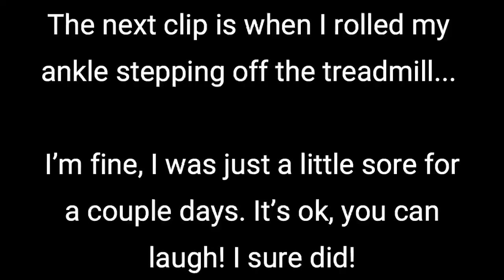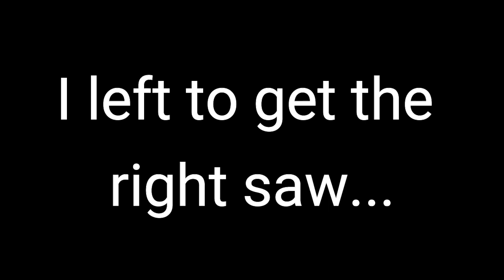We added a window, I sprained my ankle, and we got a new $500 saw!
Hey guys! This is a really fun vlog following our home improvement project progress. We had a very eventful weekend, I sprained my ankle, we bought a $500 saw and 3 of my kids went for a visit with their father. All in all it was a wonderful productive weekend and we are very blessed to have such an amazing life. Shout out to everyone who came to help us, we love you! Talk to you soon YouTube!